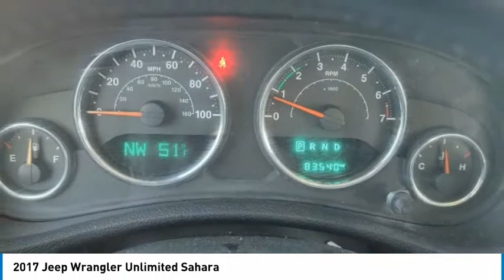2017 Jeep Wrangler Unlimited Sahara Black Clearcoat in Chattanooga T21498A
2017 Jeep Wrangler Unlimited Sahara

310 E. 20th Street